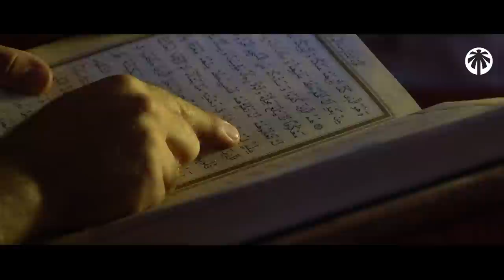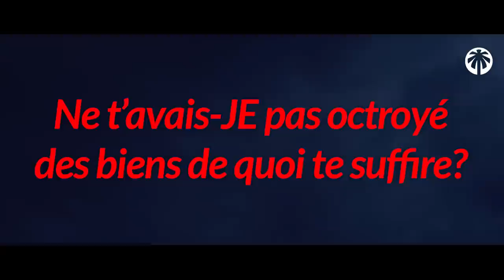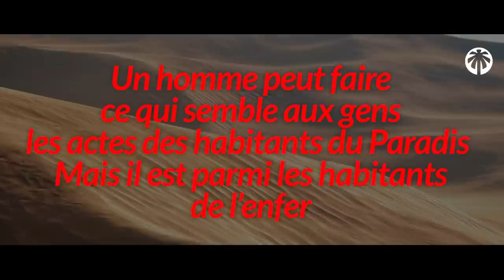LES 3 PREMIERS EN ENFER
LES 3 PREMIERS À ENTRER EN ENFER

Ceux qui entrent en enfer ont commis des actes parmi les plus catastrophiques…
Ils n’ont pas agi conformément à ce qu’ALLAH voulait à tel point qu’ils ont été destiné à être châtier…

00:00 : Des actions qui ne servent à rien
02:14 : Un excellent debut pour une atroce fin…
03:49 : Les vrais objectifs du croyant